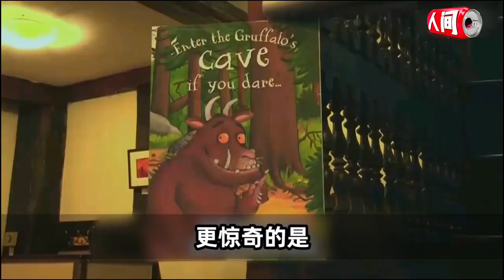总裁卧底书店当实习生，欲拯救亏本小店，却被安排刷厕所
百万美元实习生，总裁变身实习生，会有什么有趣事情发生？